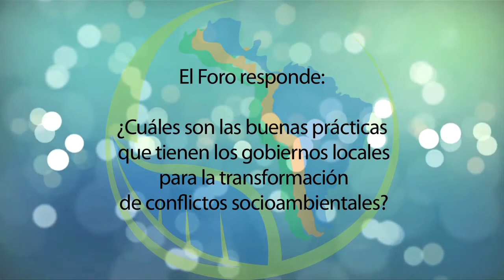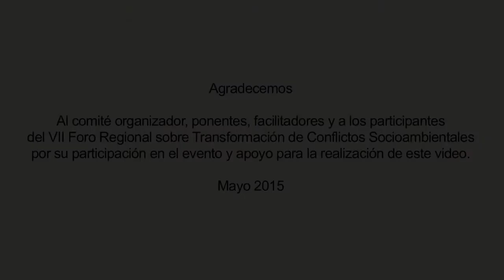1. El Foro responde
¿Cuáles son las buenas prácticas que tienen los gobiernos locales para la transformación de conflictos socioambientales?